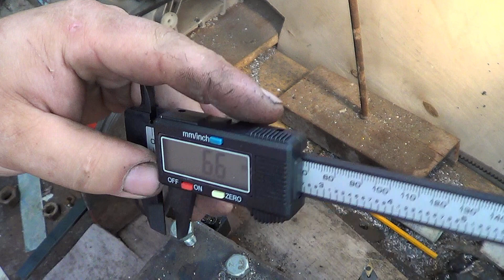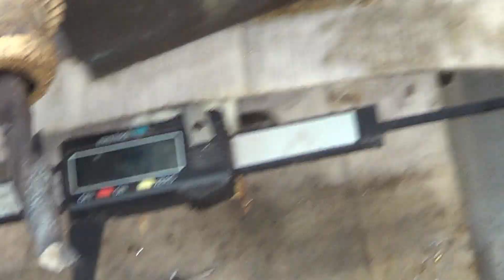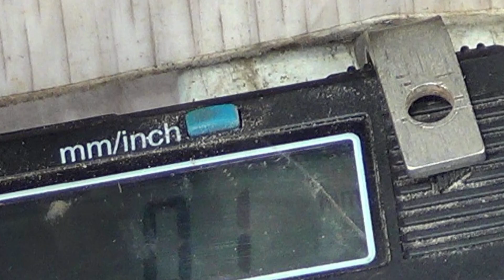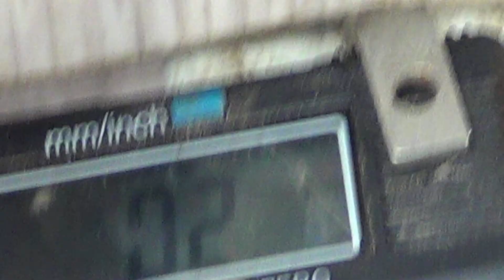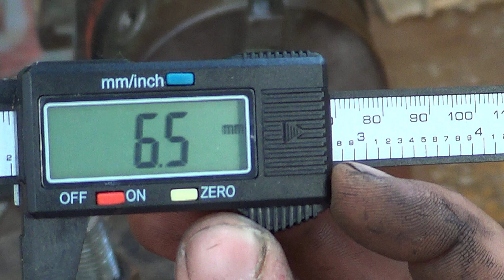доработка самодельного токарного станка